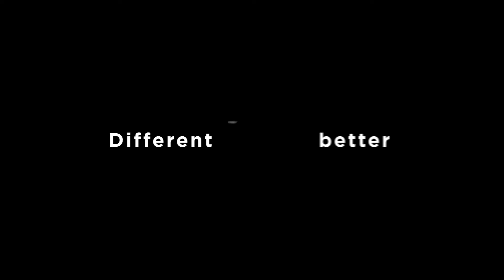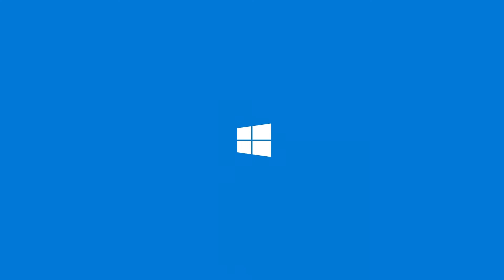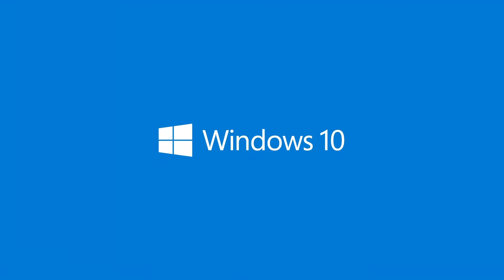2019 في سنة Apex Legends في سنة نجاحات HAYAKOM الحلقة الخامسة من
إحدى أكبر مفاجأت عام
2019
هي لعبة
Apex Legends
، و كان ذلك من ظهورها المفاجئ بدون دعاية و كونها لعبة مجانية مبنية على سلسلة
Titanfall
 الى تقديمها لأفكار جديدة على ظاهرة العاب الـ
Battle Royale
 بأضافة فكرة الشخصيات المميزة و أفكار أخرى سعت بعض الألعاب الى أقتباسها. و لذلك مع نهاية
2019
 تناقشنا في حلقة جديدة من Hayakom عن ذلك النجاح الذي حققته
Apex Legends
 ترقبونا أسبوعياً كل يوم خميس الساعة الخامسة مساءً بتوقيت المملكة العربية السعودية. يمكنكم شراء اجهزة
Lenovo
 المحمولة من المتاجر الآتية: الإمارات العربية المتحدة